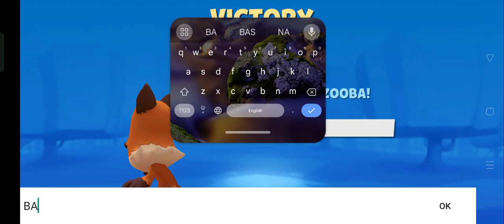"Zooba Zoo Gameplay: Best Tips & Tricks for Winning Every Match!"zoobagameplay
🔥 Dive into Zooba: Epic Brawl Battle Royale - A Free Online Multiplayer Shooting Game!

Welcome to Zooba, the ultimate brawl battle royale game where you become a star by battling against online players in an intense multiplayer shooting experience. Ready, set, frag, and fire your way to the top!

🌟 Key Features:
• Free online multiplayer game for endless hours of fun
• Fast-paced battle royale action with unique shooting mechanics
• Choose from a variety of characters with distinct abilities and playstyles
• Challenge your friends or play solo in intense battles
• Level up and unlock new abilities to dominate the Zooba battlegrounds
• Collect and upgrade weapons for devastating firepower
• Compete in seasonal events and climb the ranks to become the top star

💥 Dominate the Zooba Arena and Become the Ultimate Shooting Star!

In Zooba, you'll join an online community of players ready for thrilling brawls and non-stop action. Discover unique characters and upgrade your weapons to unleash maximum frag and fire on your opponents. Whether you're a casual gamer or a battle royale enthusiast, Zooba offers a free multiplayer shooting experience you won't want to miss. Download Zooba now and become the ultimate star in this epic battle royale game!
Your Quaris;
What is the age limit for Zooba?
Where can I play Zooba?
Is the Zooba game online or offline?
Is Zooba available on Android?
Zooba download
Zooba for PC
Zooba online
Zooba gameplay
how to hack zooba
Zooba gameplay new
Zooba gameplay battle arena
Zooba hack
Q Zooba download
Zooba Paco
Zooba Nix
Is Zooba a good game?
Who is Max in Zooba?
Is Zooba an ofline game?